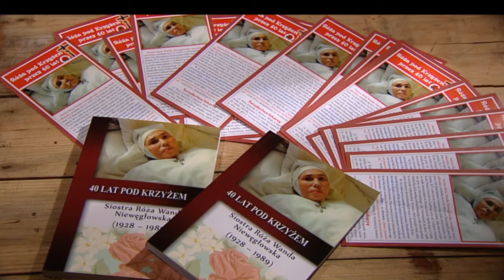Siostra Róża Wanda Niewęgłowska (Film)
Fragment programu " Dziedzictwo" TVP3 LUBLIN